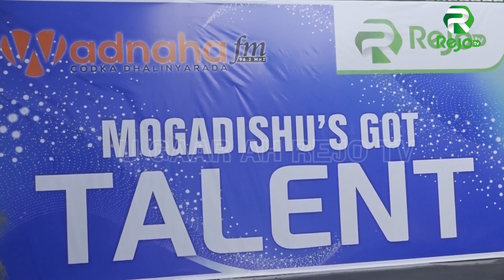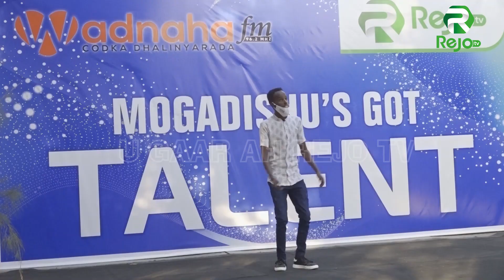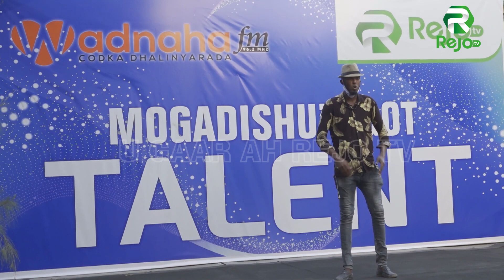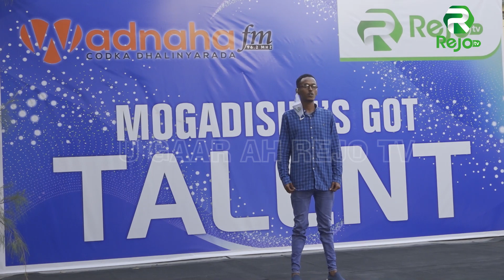MOGADISHU'S GOT TALENT 2021 PART 1 EPISODE 2 | REJO TV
MOGADISHU'S GOT TALENT 2021 PART 1 EPISODE 2